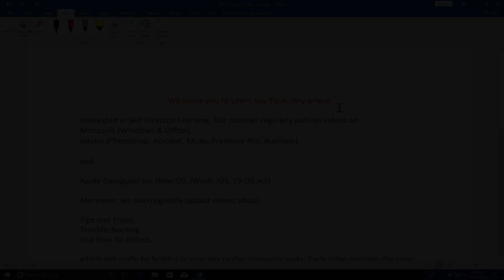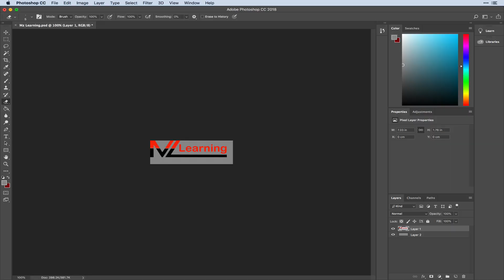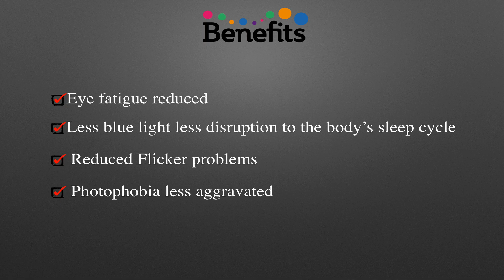How to enable Dark Mode Theme in office 2019 to 2023 | Hindi - Urdu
In this video i will how you how to unable Dark Mode [Theme] in Microsoft Office 2019 also explain what is the benefits of Dark Mode {Theme} on Humans body. Hindi - Urdu

🔥🔥New 2023 Video 🔥🔥Download and install Microsoft office 365 for free 2023 | Get Office 365 Lifetime Subscription for free 🔥🔥🔥

Translate your Text or Document To Any (Another) Language in Microsoft Word 2019

👉👉👉Download install and Permanently ACTIVATE  office 365 / office 2019 Free

From Microsoft official website without any crack or 3rd party softwares, No Torrent No Sharing websites act act

So you are free from viruses , spyware and hacks.

This is not a fake video like others.
110% work  guarantee……….. ✌️🤟🤟